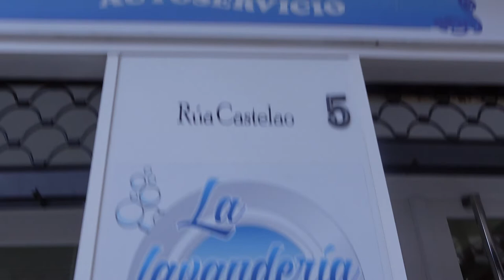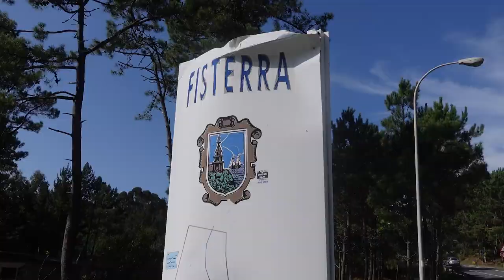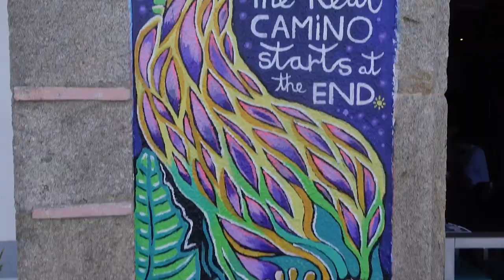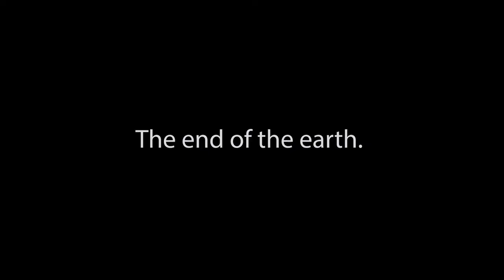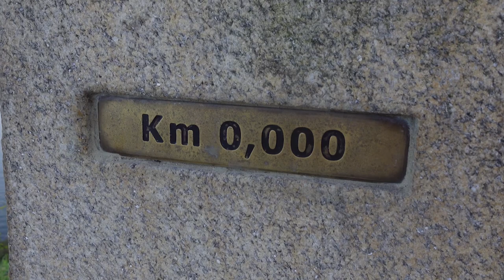Camino de Santiago Documentary | WALKING TO THE END OF THE EARTH the Camino to Finisterre | Ep 55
Join us on our travels! About this episode:

As we wake up in our AirBnB and have a coupe of coffees, we plan our day in walking to the end of the earth 🌍! As Mark goes off to the local launderette to dry the washing that we managed to get done in the AirBnB (fresh socks, yeah!)

Off we go on our c12km walk towards Finisterre, but first breakfast. We start our final days walk to Finisterre and capture some beautiful scenery along the way, this is a most stunning area of Spain. After spotting a lovely red tractor, we head on our way and share our thoughts about the Camino Finisterre.

As we come out from a wooded part of the walk, we spy the beach and Finisterre in the distance so we take a break and enjoy the view. As we walk down towards the beach we get our shoes off and enjoy the cooling waters before we find out hotel.

We do a quick show round our hotel Ancora before we (Louise and Mark) start our walk towards the end of the earth. But first late lunch!

We get to the 0.00km marker and watch the world go by as we enjoy the sights by the lighthouse 😃 Buen Camino!

Join us on our next episode as we head towards Texas for a quick road trip!
00:00: Intro to our new episode
00:14: First coffee of the day
00:55: Second coffee of the day
01:58: Off to the launderette
03:10: Breakfast and coffee number three!
04:36: And we are off onto the Camino Finisterre/Fisterra
05:50: Quick update
06:19: Tractor spotting
06:57: Back on the Camino - Onstergos
07:20: Our thoughts on the Camino Finisterre
08:12: The beach!
09:18: Steep walk down towards the beach
09:45: Walking on the beach to Finisterre town
10:11: Show round of the hotel
11:10: Late lunch
12:02: Walk to the end of the earth
14:34: Closedown to the day